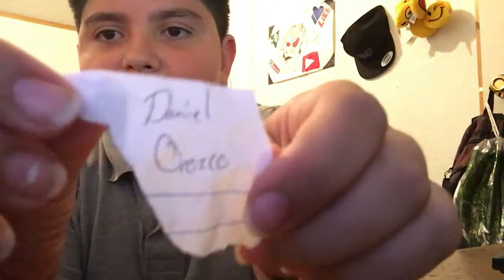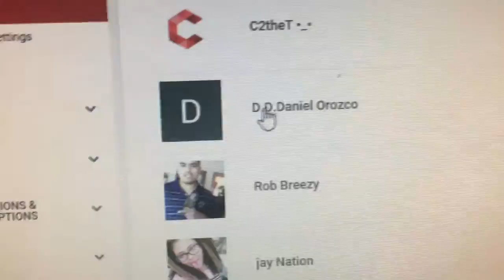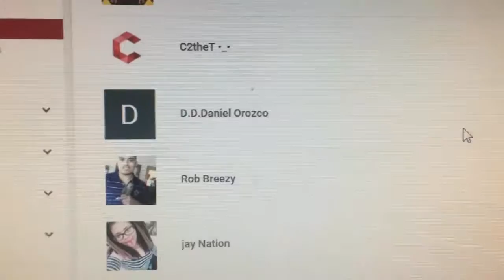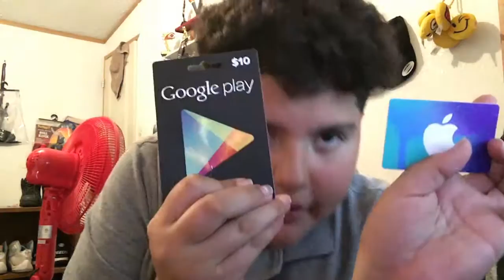100 SUBSCRIBER GIVEAWAY WINNERS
HEY GUYS IF YALL LIKED THE VIDEO PLEASE LEAVE ALIKE AND DONT FORGET TO SUBSCRIBE AND IF U DIDNT WIN THEN DONT WORRY BECAUSE I AM GOING TO BE DOING A LOT MORE GIVEAWAYS AND YEA PEACE

THE WINNERS:
DANIEL ORAZCO
CLIPS YT

PEACE